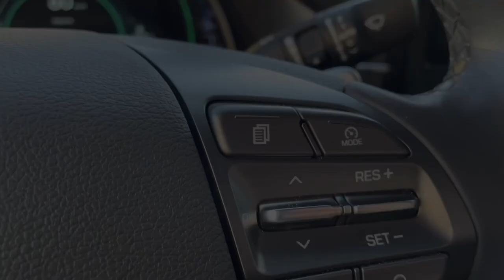Помогайте другим #278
МотивацииПоддержкаМотивацияКаждый деньВ дороге